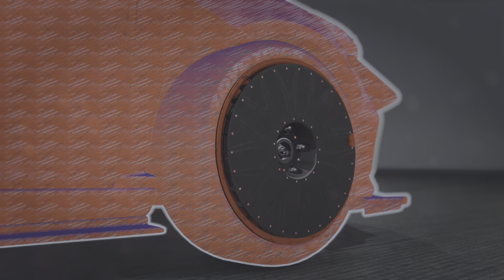Need for Speed Unbound - The Drop (Ford Focus RS 2016) (A Rank) (Street Race Event) (Hard)